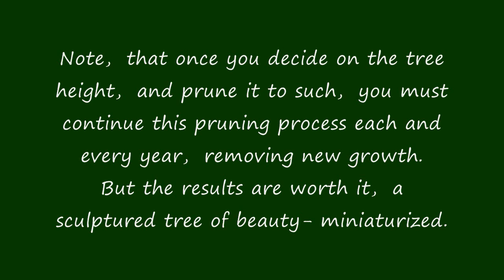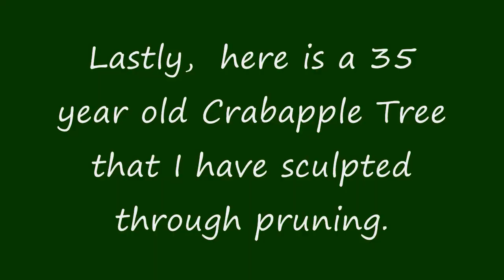Pruning A Magnolia Tree - Sculpting a Beauty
How to scale down the size of a  magnolia tree or any tree to the size and height you want.